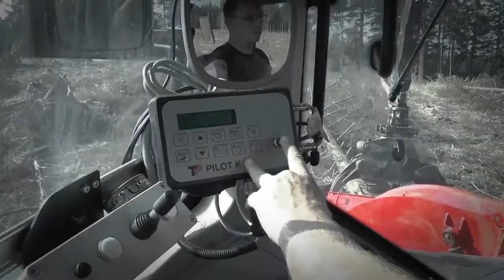TP 400 COMPACT K Crane Wood Chipper for Professional Forestry